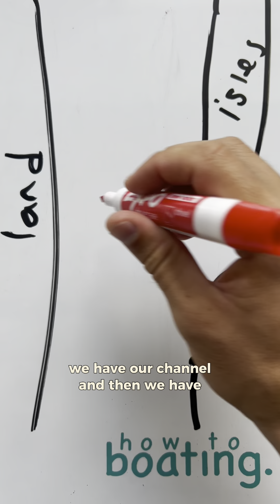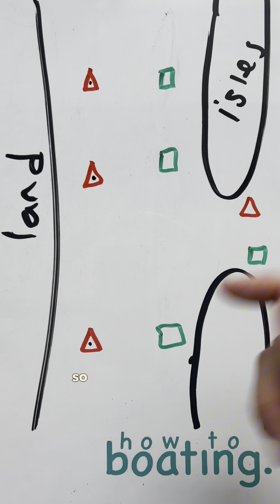RED RIGHT RETURN vs RED DIRT GREEN SEA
In a normal channel leading from a larger body of water to a smaller body of water, red right return remains true. In this instance it runs from the ocean through an inlet into the ICW and ends there. Keep the red on your right as you’re returning from a larger body of water to a smaller body.

Red dirt, green sea however only works in the intracoastal waterway. This runs down the east coast of the USA, up the west coast of Florida and the gulf goats to Texas. When traveling the channel, N S E or W, you should keep the red between you and the dirt (mainland side) and green between you and the sea (ocean/gulf side).